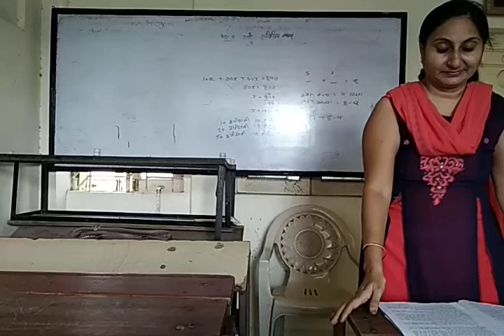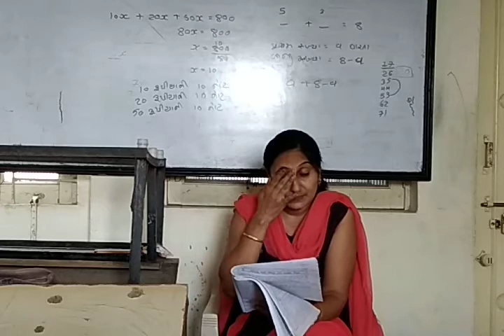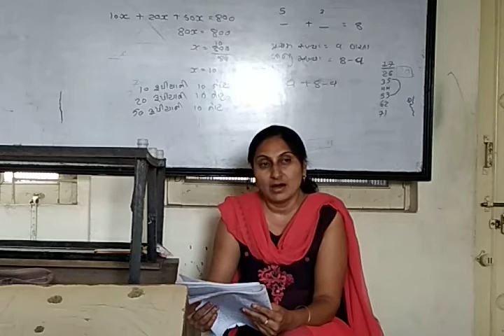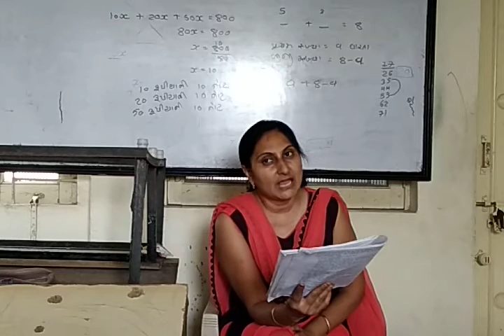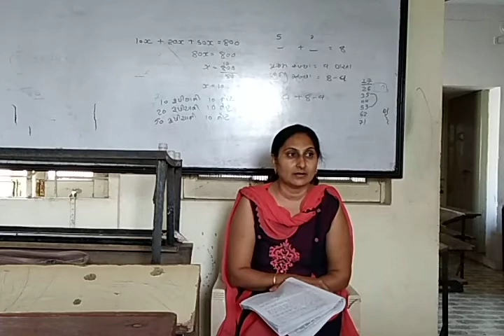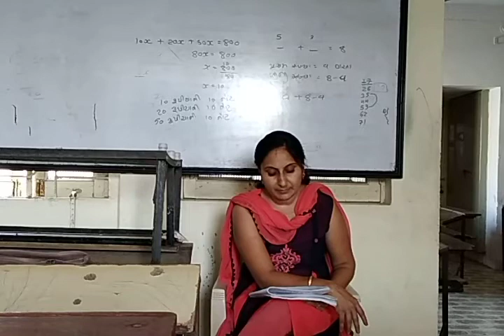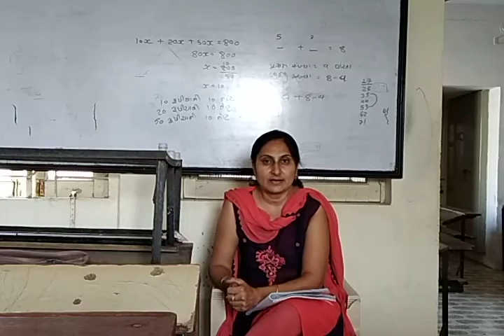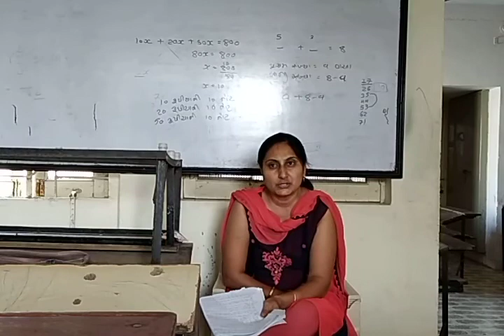Ashadeep Tuition | Std 12 | Social | Unit 3 Part 4